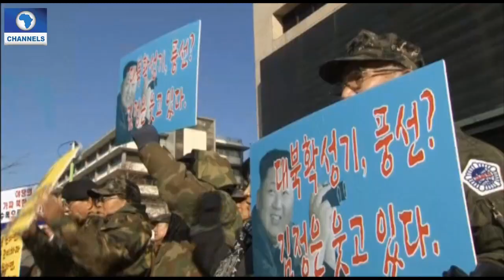Diplomatic Channel: Continued Row Between N/Korea & South Over Nuclear Tests